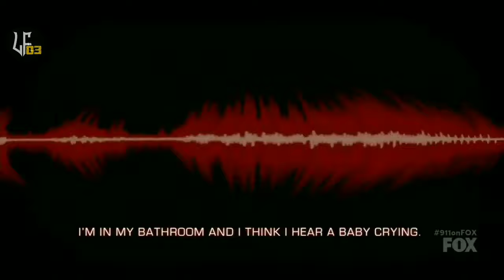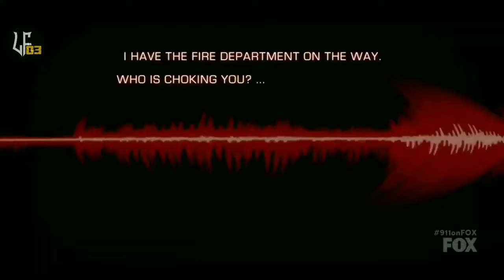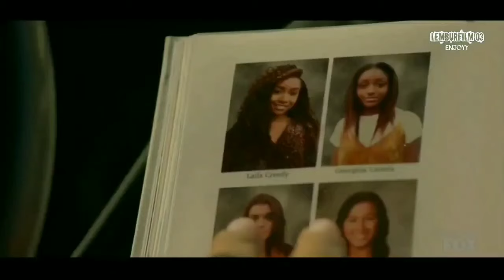KISAH NYATA‼️AKIBTA TERLALU TAKUT MEMBAWA MUSIBAH_Alur film series 911 Season 1 Part 1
Serial 911 berkisah tentang kehidupan polisi, paramedis, petugas pemadam kebakaran, dan dispatcher (petugas operator komunikasi) di Los Angeles.
Setiap ada kondisi darurat, mereka harus bekerja sama secara sistematis untuk melakukan pertolongan pertama, mulai dari pembunuhan hingga kebakaran.
Beberapa peristiwa juga terinspirasi dari musibah yang sungguh terjadi di dunia nyata namun dikemas dengan cara yang unik dan berbeda.

lembur film 03 , semoga kalian sehat selalu diberikan kemudahan dan juga kelancaran dalam mencari rezeki nya, dan semoga sehat selalu lur..

TERIMAKASIH LUR